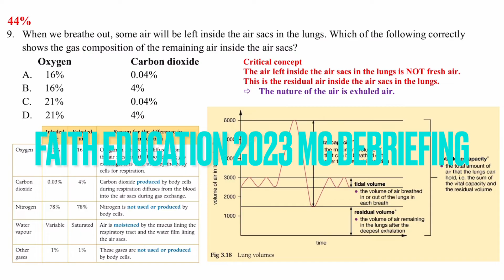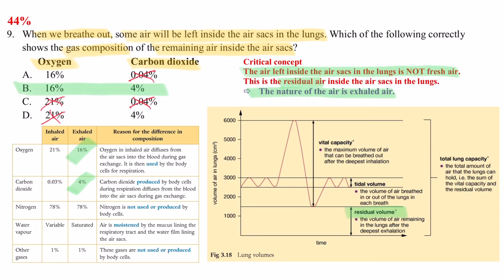DSE Bio│HKDSE 2023 MC Q9│breathing 呼吸│residual air 餘氣│gas exchange 氣體交換│Faith Education{雙語Bilingual}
梁公語錄

➘ 你會感興趣的影片:
1. 💋[BIO殺手的告白] 🌹│ 讀Bio乜都要死記？！│揭秘一招讓你學習生物上癮的實戰心法
2. 📌生物科最後提醒005 │ 超實用破解SBA心結 │ experimental VS control set-up 實驗對照點樣分？
3. 📌生物科最後提醒002 │ 全視技能 │ DSER必看溫習方法 │ 六大題型整合 │ 筆記任Down
4. 【經驗實證】📌生物科最後提醒007│考評報告分析心得│網絡思考法│一片解決雕鑽問法│195個必溫概念│DSER必看溫習方法
5. 【初高中理科生必看】3V變項全掌握 3V Secrets │破解SBA│三位一體 Holy Trinity
6. 【Bio5**實戰絕技】📌生物科最後提醒006│你就是答案│狀元也不懂教你的神技│直線抽擊答題法│straight-to-the-point│Faith Education {雙語Bilingual}
0:00 廣東話
1:40 English